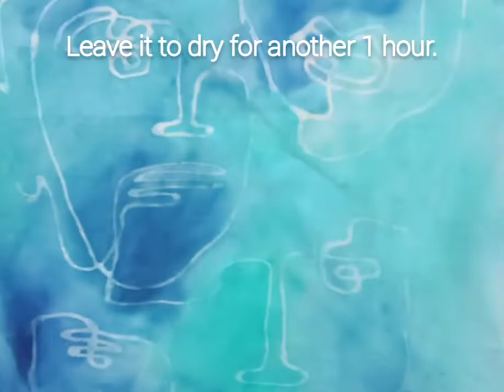DIY BATIK ART WITH GLUE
Here's a tutorial for DIY BATIK ART WITH GLUE !